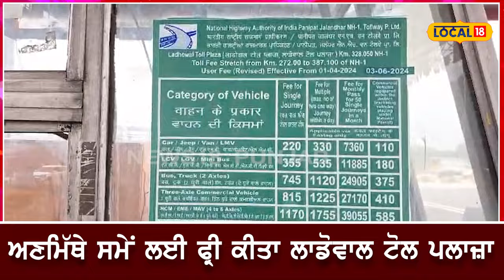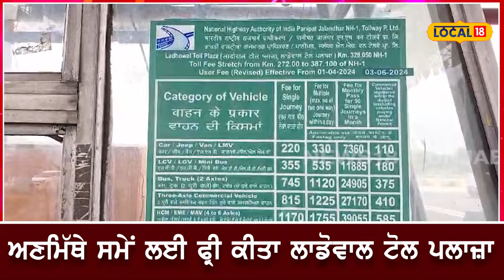Toll Plaza | ਫ੍ਰੀ ਹੋਇਆ ਪੰਜਾਬ ਦਾ ਸਭ ਤੋਂ ਮਹਿੰਗਾ ਟੋਲ ਪਲਾਜ਼ਾ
ਇੱਕ ਵੱਡੀ ਅਪਡੇਟ ਸਾਹਮਣੇ ਆ ਰਹੀ ਹੈ ਜਿੱਥੇ ਪੰਜਾਬ ਦੇ ਸਭ ਤੋਂ ਮਹਿੰਗੇ ਟੋਲ ਪਲਾਜ਼ਾ ਨੂੰ ਫ੍ਰੀ ਕਰ ਦਿੱਤਾ ਗਿਆ ਹੈ। ਲੁਧਿਆਣਾ ਦਾ ਲਾਡੋਵਾਲ ਟੋਲ ਪਲਾਜ਼ਾ ਜੋ ਕਿ ਪੰਜਾਬ ਦਾ ਸਭ ਤੋਂ ਮਹਿੰਗਾ ਟੋਲ ਪਲਾਜ਼ਾ ਹੈ ਉਸ ਨੂੰ ਫ੍ਰੀ ਕਰ ਦਿੱਤਾ ਗਿਆ ਹੈ। ਟੋਲ ਪਲਾਜ਼ਾ ਨੂੰ ਫ੍ਰੀ ਕਰਨ ਵਾਲੇ ਵੀ ਖੁਦ ਇਸ ਟੋਲ ਦੇ ਹੀ ਕਰਮਚਾਰੀ ਹਨ। ਜਿਨਾਂ ਨੇ ਅਣਮਿੱਥੇ ਸਮੇਂ ਲਈ ਇਸ ਟੋਲ ਪਲਾਜ਼ਾ ਨੂੰ ਫ੍ਰੀ ਕਰ ਦਿੱਤਾ ਹੈ।